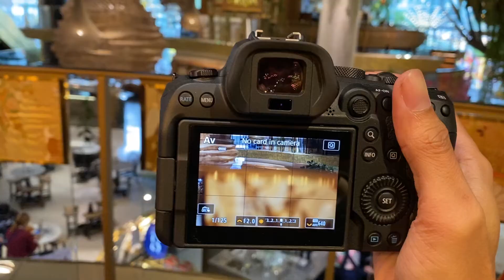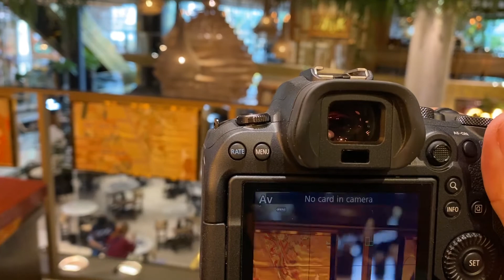(Review) Canon RF 85 F2 MACRO IS STM เลนส์ที่ทุกคนต้องลอง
SNP Market ร้านรับซื้อ-ขาย กล้อง เลนส์ สินค้า IT มือสอง

กลุ่มพูดคุยกันเรื่องกล้องเลนส์ภาพถ่ายและอัพเดตสินค้า 24 ชั่วโมง